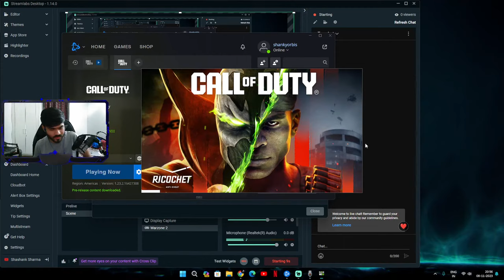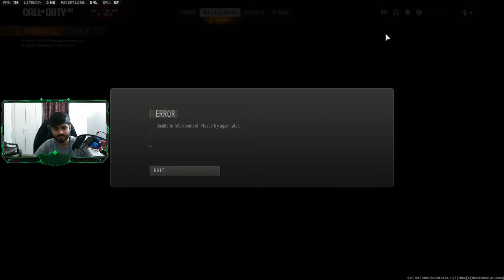COD MW2 WZ2 Last Season lets goooo...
Hey come join me in The Finals stream a 3v3v3 FPS